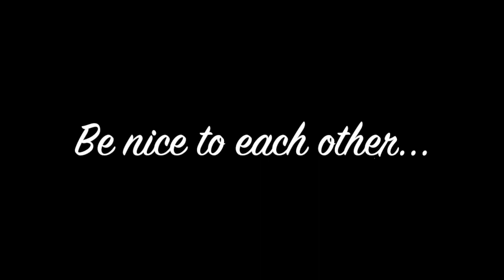Sopranos Reaction 2.5/Big Girls Don't Cry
So much violence! Tony, get ur shit together!